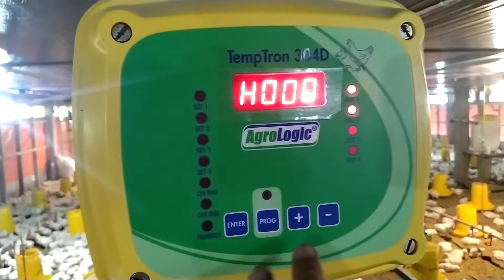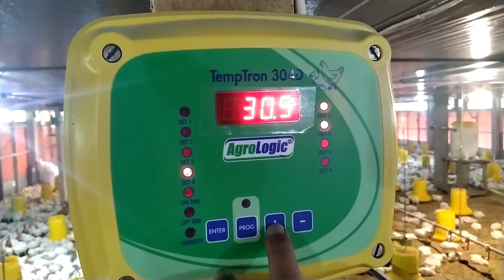12 days chicken